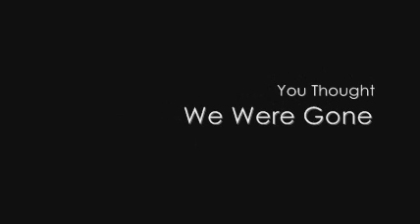The trials of Dalton Clarke - trailer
This is the trailer for our new film, The trials of Dalton Clarke